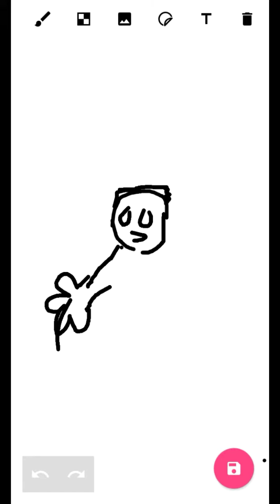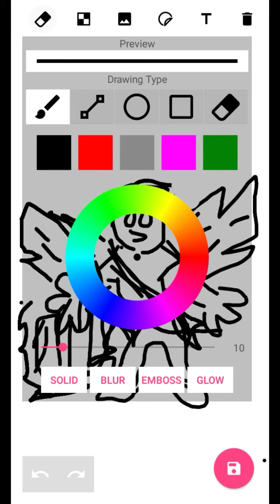Draw DOTA 2 Heroes:DARK WILLOW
hi guys i just want to share my picture for all of you yeah it's bad but that's all i can share for you, if you like it please, if you don't like it please all depend on you and if you see all my videos you are great can with all my videos

I will share my video maybe when I want to make it just pray for it, hopefully there are more bad videos that are different ciao